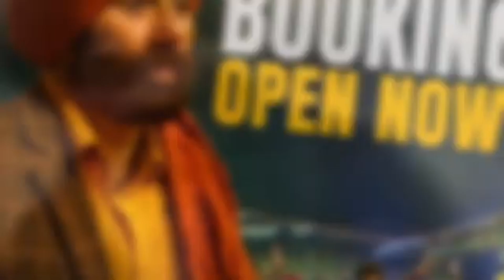Gadar 2 Vs Pathan Day-10 Box office collection, Sunny Deol, Shahrukh Khan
Gadar 2 Vs Pathan Movie Box office collection
Gadar 2 Vs Pathan Movie Day-10 Box office collection

Topics covered in this video -:

Gadar 2 Vs Pathan Movie Box office comparison
Gadar 2 Vs Pathan Movie Box office collection Day 05
Pathan Movie Box office collection
Pathan Movie Advance booking collection
Pathan Movie Box office collection Day 5

NM BOX OFFICE.

NM BOX OFFICE channel sometimes use Movie clips,TV serial clips, Animation series clips,Wab series clips to explain about the Film. Wab series, Trailers and Box office collection But all under section 107 of the copyright Act 1976, allowance is made for Fair Use for purpose such as criticism , Comment,news reporting, Scholarship, teaching and research.